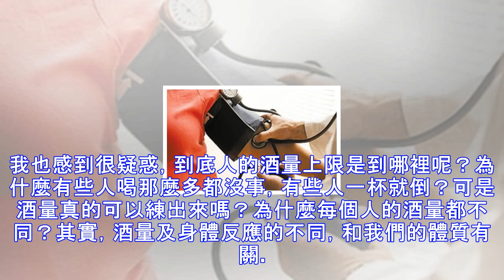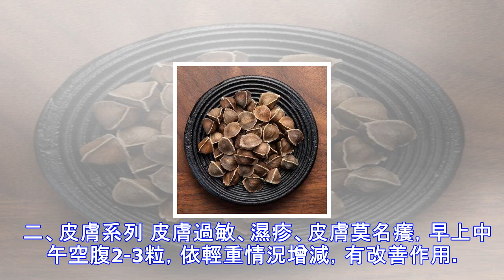酒精真正的「死對頭」！酒前偷偷吃一點，千杯不醉越喝越清醒！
喝酒，指一種人類把酒從嘴裡喝進肚子去的行為。酒的主要成份是酒精，化學名叫乙醇。乙醇進入人體，能產生多方面的破壞作用，建議最好不要過多飲用。 可以說男人喝酒已成為常態，據調查發現，只有20%的人幾乎不喝酒，剩下的80%因為工作應酬、或自身愛喝酒的從而會離不開酒。如果自己能喝上兩杯倒好，有些在宴席上不能喝酒卻又推脫不了的，總會有人勸酒「無妨，喝一點嘛，酒量喝多了就上去了」。我也感到很疑惑，到底人的酒量上限是到哪裡呢？為什麼有些人喝那麼多都沒事，有些人一杯就倒？可是酒量真的可以練出來嗎？為什麼每個人的酒量都不同？其實，酒量及身體反應的不同，和我們的體質有關。酒精進肚需要人體來分解，具體負責分解的是肝...
源: pixpo